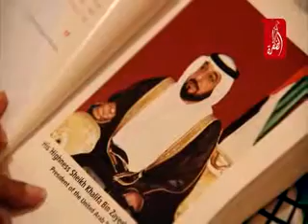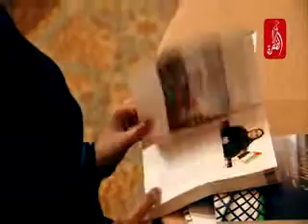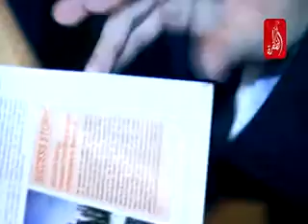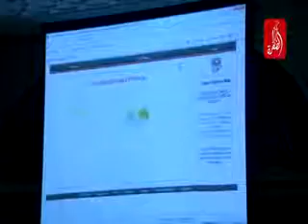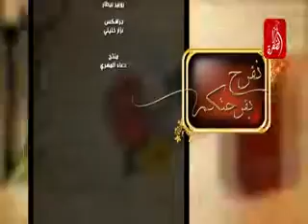قناة الظفرة - مؤتمر إطلاق البوابة الإلكترونية